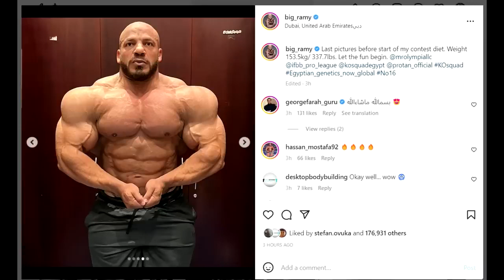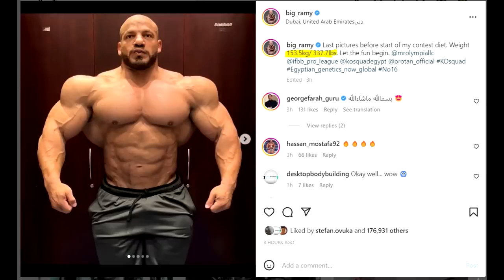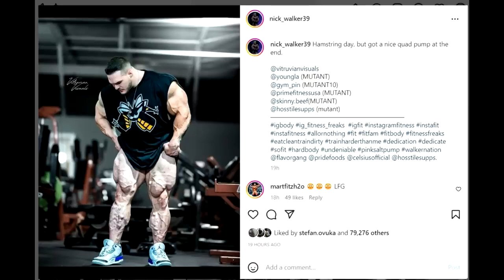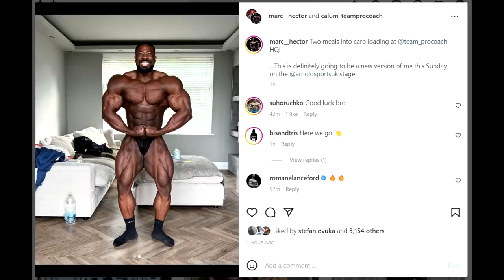Big Ramy Just Surassed Ronnie Coleman + Nick Walker LEGS + Michal Krizo 3 Weeks Out + Marc Hector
TIMESTAMPS
00:00 - Intro
00:16 - Big Ramy 340lbs Lean
06:16 - Nick Walker LEGS
09:54 - Michal Krizo 3 Weeks Out
12:06 - Marc Hector 2 Days Out